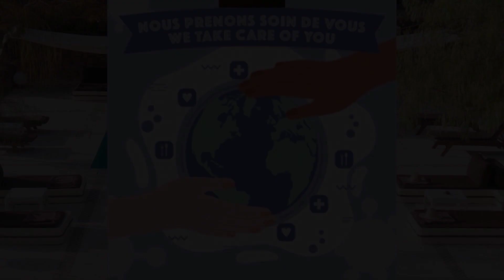Domaine Malika Adults Only, Ouirgane, Morocco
About Property:
Domaine Malika is located in a large valley filled with olive and pine trees and surrounded by the Atlas Mountains. Each room and suite is unique and offers a view of the mountains and valley.

Domaine Malika offers reversible air-conditioned rooms and suites with an en suite bathroom, fireplace and flat-screen TV. The suites have private terraces and free Wi-Fi is available throughout the hotel for guests’ co...
Property Type: Hotel
Address: Douar Marigha, KM58 route d'Amizmiz par Asni, 42173 Ouirgane, Morocco
Searching For
1. Domaine Malika Adults Only - Ouirgane - Morocco
2. Domaine Malika Adults Only - Ouirgane - Morocco Address
3. Domaine Malika Adults Only - Ouirgane - Morocco Rooms
4. Domaine Malika Adults Only - Ouirgane - Morocco Amenities
5. Domaine Malika Adults Only - Ouirgane - Morocco Offers and Deals
Audio Credit:
Track Title: Blank Slate
Artist: VYEN